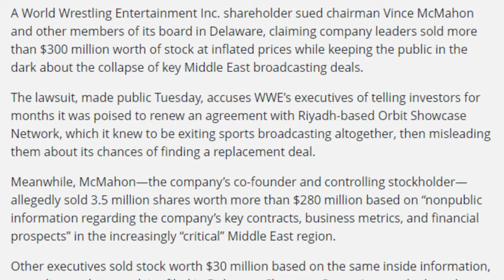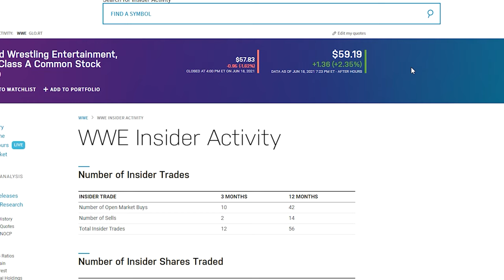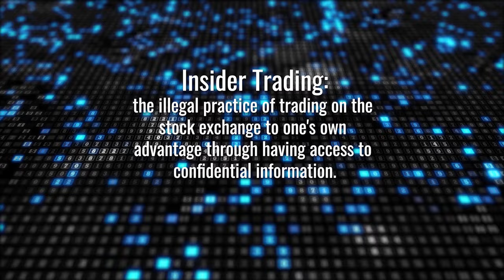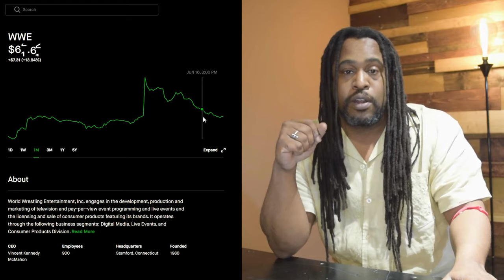Another WWE Insider Trading Lawsuit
Insider trading is one of the more famous illegal tactics in the world of finance. World Wrestling Entertainment has recently been slapped with yet another lawsuit claiming that the McMahons and their associates sold stock without disclosing information to their investors that would be essential.

We look at what this lawsuit is about, whether it will affect WWE business in the near future, and what you as an investor should think about when considering keeping or buying WWE stock.

--- FREE FROM AMAZON ---
Try Out Audible For FREE